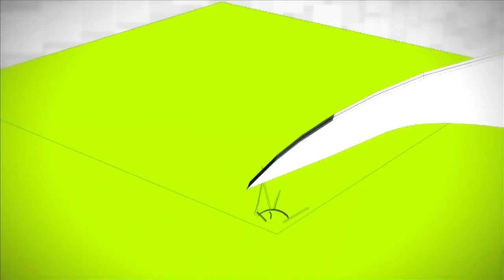Supaboy - SNES zum Mitnehmen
PS Vita, Nintendo 3DS, Smartphone? Pffff... echte Retro-Fans nutzen den Supaboy, um SNES-Klassiker unterwegs zu zocken. Wir nehmen den Handheld der etwas anderen Art im Hardware-Check bei VORZOCKER unter die Lupe.